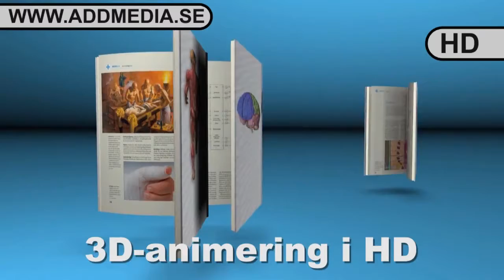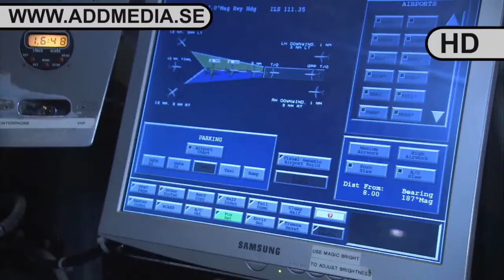WMV ADD HD wmv